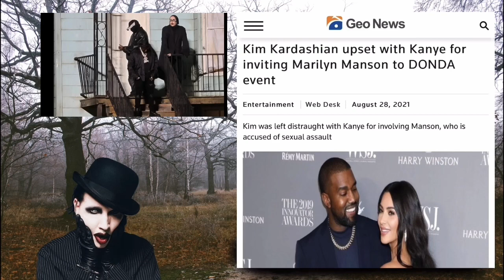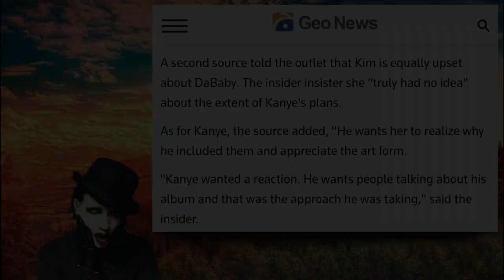Marilyn Manson TRIGGERS Kim Kardashian!